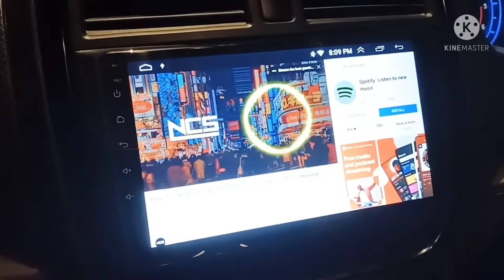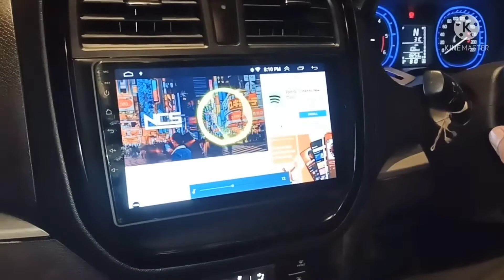MARUTI BREZZA ANDROID INFOTAINMENT FITMENT AND OEM USB AND AUX SOCKET WORKING WITH OUT WIRE CUTTING.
PRADEEP CAR DECORATOR

CLOTOY ANDROID MUSIC SESTEM 2GB
MAIN WORK COMPANY OEM USB AUX SOCKET PROPERLY WORKING WITH OUT WIRE CUTTING.

Follow You Tube
Channel :-👇🏻